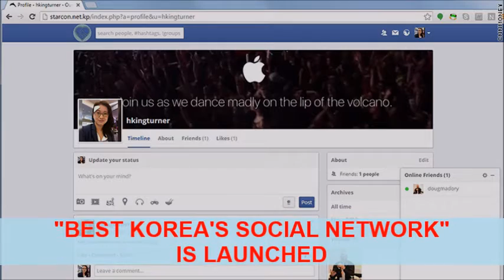News Report Parody on North Korea's Facebook Clone (AKA Best Korea's Social Network)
There was actually news of a Facebook clone coming out of North Korea recently. So I made a news report parody video reporting from - where else? - North Korea. More on the news article that inspired to make this video

TAGS INCLUDED: News, Parody, North Korea, Facebook